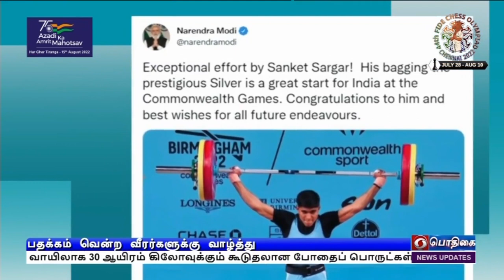இந்தியாவுக்கு பதக்கம்: பிரதமர் வாழ்த்து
காமன்வெல்த் விளையாட்டு பளுதூக்கும் போட்டியில் இந்தியாவிற்கு இரண்டு பதக்கம் - பதக்கம் வென்ற வீரர்களுக்கு பிரதமர் நரேந்திர மோதி வாழ்த்து